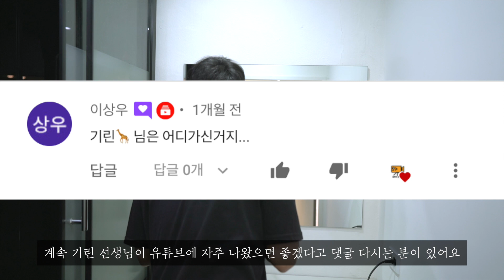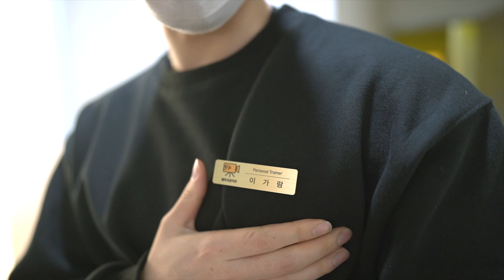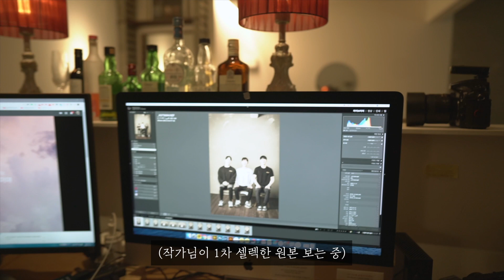[VLOG] 선생님들이랑 우정 촬영하고 왔어요ㅣ메루치양식장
이웃 사촌인 아삼육 스튜디오에서 기린쌤, 도윤쌤과 우정 촬영을 하고 왔습니다!
몇 년 전까지만 하더라도 P.T 수강생, 구독자였던 친구들이 이젠 여엿한 한 지점 대표와 직원이 되어서 양식장에서 함께 하고 있네요 ㅎㅎ
마른 몸이라는 공통 분모가 있어서 더욱 돈독한 우리 선생님들!
앞으로도 화이팅!

✔️국내 최초 체중증량 클래스 (부산/울산)
300여명의 메루치를 1500kg 이상 찌운
[벌크업 프로젝트 9기]
모집 기간 : 12. 01.~ 01. 05.

위 링크의 블로그에서 확인 부탁드릴게요 :)

메루치 양식장 @anchovy_story
갊(이가람) @1.88_88
정선생 @jeong__teacher
기린 @sonssiyo
탁선생 @_____vicla_____
도윤 @dojji._.k

✔️[메루치양식장 운동 커리큘럼]